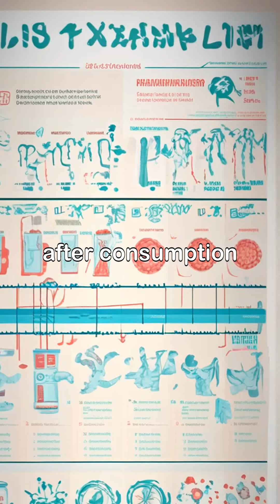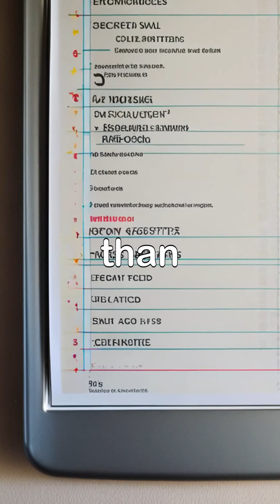🔬🍚 Bacteria in Focus: Bacillus cereus | The Leftover Rice Killer 🍝🥡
Bacillus cereus is a food poisoning bacterium that strikes in two ways: as hardy spores that survive cooking and reheating, and as toxins that cause illness even after the bacteria are gone. It’s most often linked to rice, pasta, soups, sauces, and cooked vegetables left at room temperature too long. Symptoms vary depending on the toxin type: the vomiting form can hit within 30 minutes to 6 hours, while the diarrheal form appears 6–15 hours later. Most people suffer nausea, stomach cramps, diarrhea, or vomiting, but in severe cases, it can be deadly. In 2008, a Belgian student tragically died after eating leftover pasta left out for days, proving just how dangerous this bacteria can be. Prevention is key: cool food quickly, refrigerate below 5°C, and never leave cooked food sitting out for more than 2 hours. Bacillus cereus may seem harmless, but its spores and toxins make it a silent and sometimes deadly threat.